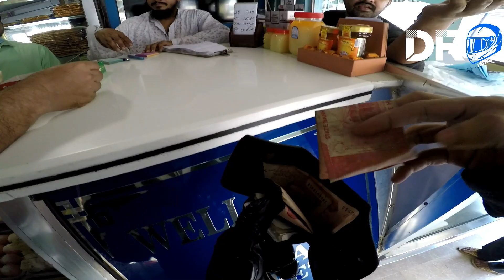BMW Kay Pasay Soun Kar Shock | Public reaction | DrMotolog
Dr.Motolog is all about you guys and it's about the biking community in Pakistani.

Vehicles:
BMW S1000RR
Triumph speed triple 675

Location:
Karachi Pakistan